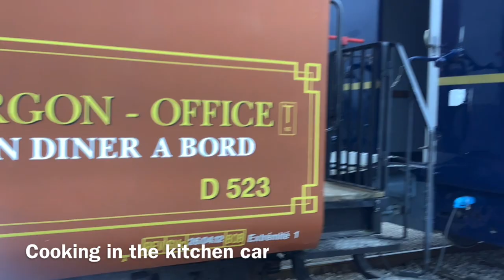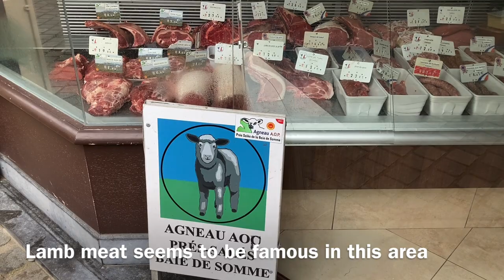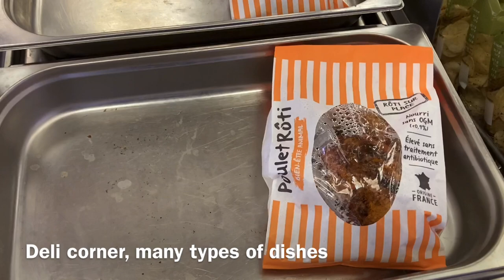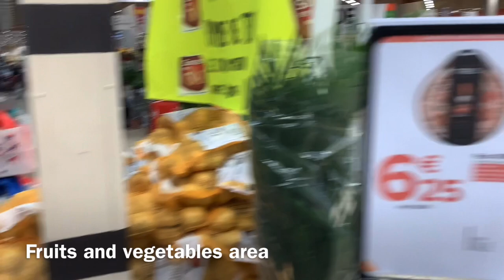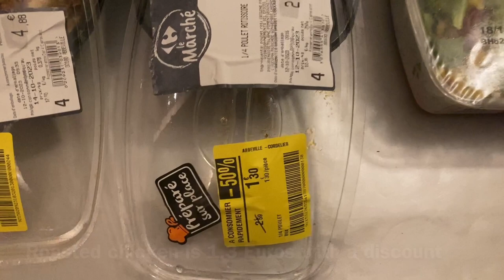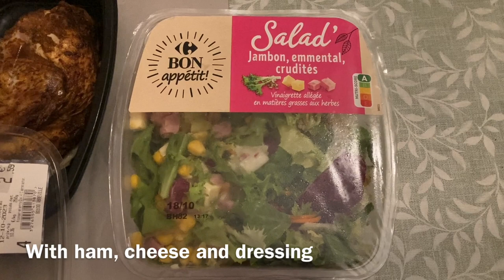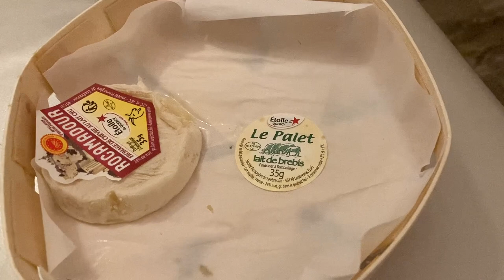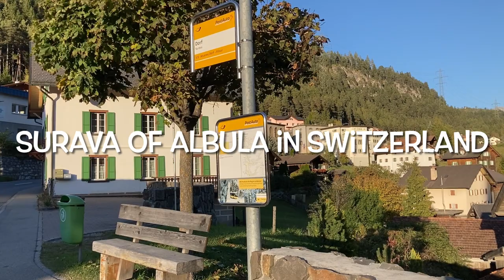France / Abbeville & Somme Part 3 / Europe railway travel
We stay at Bed & Breakfast (Chambre D'hotes in French) in Abbeville for 4 nights.
The room of this Chambre D'hotes is very cute and breakfast is very stylish.
We go to Somme to take photo of steam train.
We visit supermarket Carrefour and Intermarche.
We eat delicious French cuisine and drink Champagne every much in the night.

Europe photography trip in the past 4 years.
It's a humorous train-shooting journey of around 60 years old couple includes steam trains,gourmet food,local festivals and a few accidents.
Autumn 2023 edition. Episode 11
Shooting date / 9th to 13th October